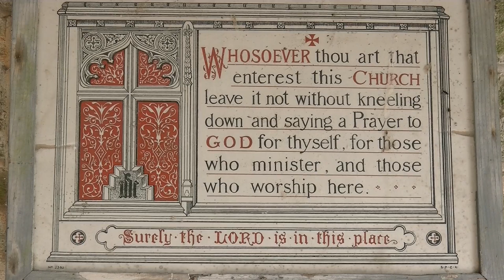Broadwoodwidger Church - Churches of Devon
Broadwoodwidger Church is a historic parish church dedicated to St Nicholas, located in the West Devon village of Broadwoodwidger, around 11.5 miles South-West of Okehampton.
The present building, which dates from the 15th century, replaces an earlier church, and some features, including the tower and chancel, of that earlier 13th century church still remain. The church contains a Norman font and outside, adjacent to the porch, is the oldest structure on site, the Medieval Latin cross.
Between 1876 and 1922, Broadwoodwidger was, despite being a reasonable distance across the Tamar, part of the Cornish Diocese of Truro, however it was returned back to its original diocese, the Diocese of Exeter, in 1922.
The church is a beautiful building and is well worth a visit, and is only a few minutes drive off the A30.
The parish of Broadwoodwidger is bordered by the parishes of Hallwill, Germansweek, Thurshelton, Stowford, Lifton, St Giles-on-the-Heath, Virginstow, and Ashwater.